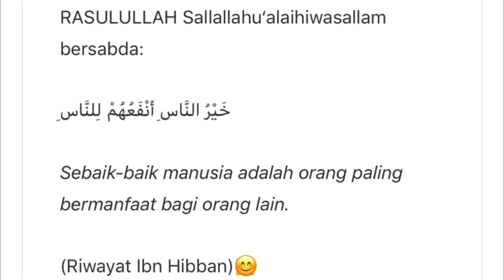Peminat Sport Rim Ar80 | Harus Tengok Video ini!!!